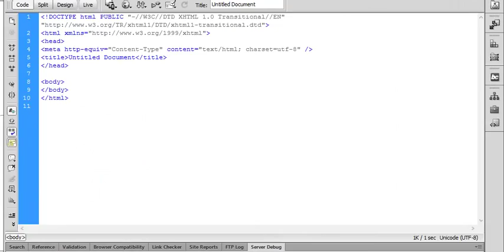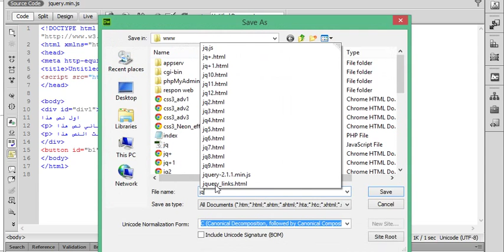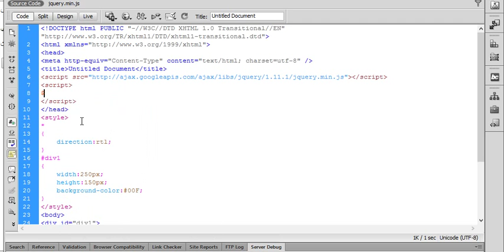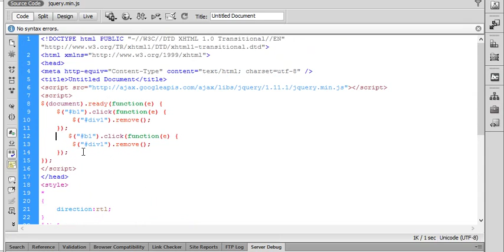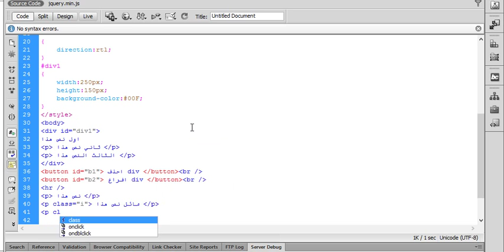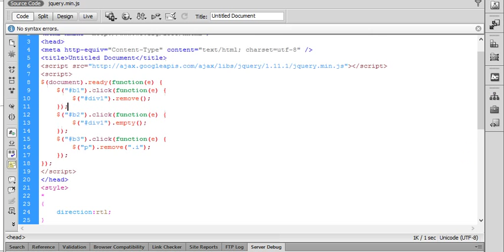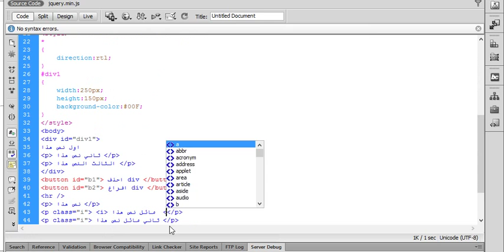دورة jQuery | شرح jQuery | الدرس 12 | شرح jquery remove empty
المطور | دورة jQuery | شرح jQuery | تعلم jQuery |

خطة عمل المطور | The Developer Plan:
1-دورة HTML5 و JavaScrpit
2-دورة CSS3
3-ورشة تصميم وبرمجة موقع
4-دورة jQuery
5-ورشة تصميم وبرمجة موقع
6-دورة PHP و MySQL
7-مشاريع برمجة وتطوير مواقع